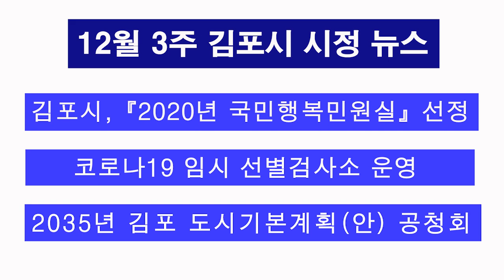2020년 12월 3주 김포시 시정 뉴스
2020년 12월 3주 김포시 시정 뉴스 입니다.
1. 김포시, 2020년 국민행복민원실  선정
2. 코로나19 임시 선별검사소 운영
3. 2035년 김포 도시기본계획(안) 공청회